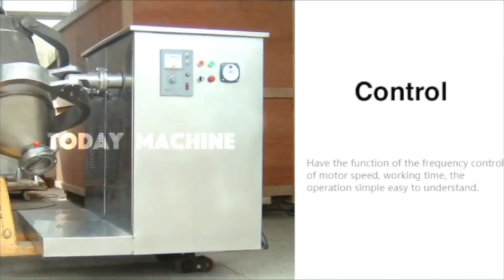Cassava Flour Herbs Spice Coffee Milk Protein Granule Dry Powder 3D Rotating Machine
Automatic Rotating 3D Drum Mixer For Cosmetic Protein Powder
Electric Food Spices Rotating 3D Drum Powder Mixing Machine
Food Grade Automatic Snacks Food Seasoning Spice Powder Rotary 3D Drum Mixer
Automatic Vitamin Powder Herbs Spice Powder Rotary 3D Drum Mixing Machine
Industrial Flavoring Seasoning Spices Tea Powder Rotary 3D Drum Mixing Machine

3D Powder Mixing Machine,
Industrial automatic horizontal animal pig feed mill mixer
3D industrial mixing tanks,